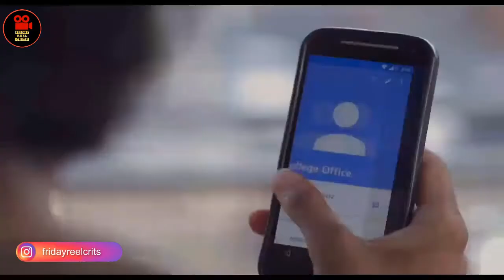KAASAV - Turtle | Marathi Movie | Finely Observed Drama Upon Depression N Healing | Sumitra Bhave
Kaasav is a Marathi drama. Late Sumitra Bhave’s Empathetic Gaze Towards Humans Finding Solace Is Meditation Of Sorts.
Available on SonyLIV App.

If you guys have any suggestions, please do comment and let us know.
For more updates, please visit our Instagram and Facebook pages.